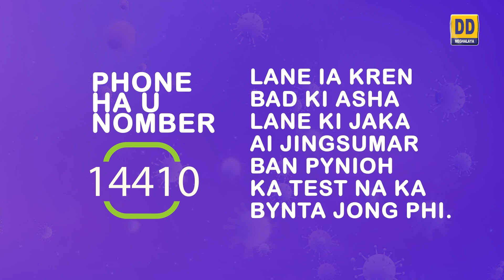Covid test (Khasi)